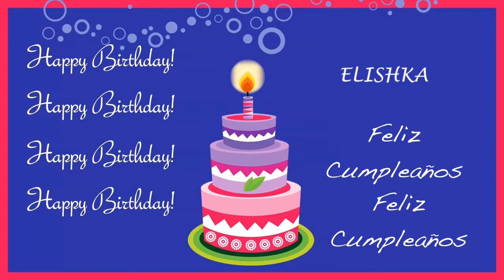Elishka Card Tarjeta - Happy Birthday